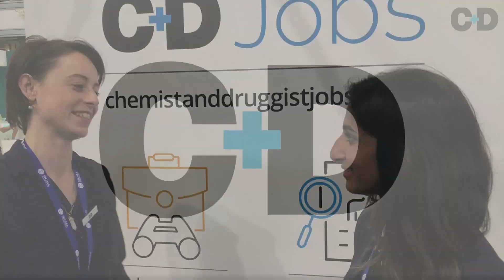Thorrun Govind: Pharmacy is a female-friendly profession – let's celebrate that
Thorrun Govind – community pharmacist and Royal Pharmaceutical Society (RPS) English board member – talks to C+D about the barriers that prevent women from reaching the top in pharmacy, ahead of a panel session on women in pharmacy at the Pharmacy Show.